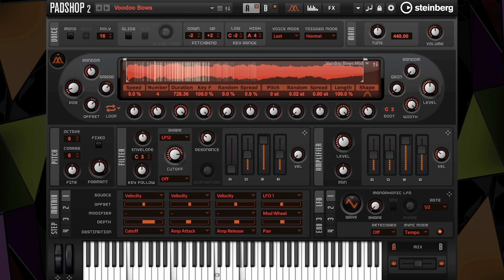Bewitcher For Padshop 2 - Preset - Voodoo Bows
Bewitcher for Padshop 2 by Online Music Foundry combines acoustic and re-synthesized granular sounds for expressive, unforgettable cinematic audioscapes soundscapes and sound design. With more than 250 presets created by Online Music Foundry’s Gary Gibbons, you can create expressive tension-builders, spine-chilling atmospheres, spooky orchestral FX, arpeggiated ethnic and cinematic percussion, eerie pads, and mysterious textures.

To learn more about Padshop, Padshop Pro or Padshop 2